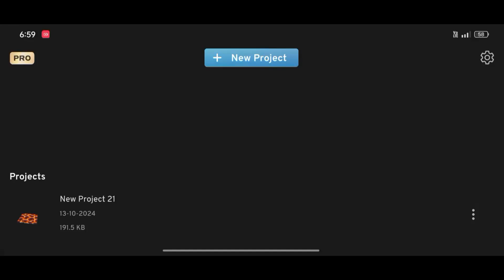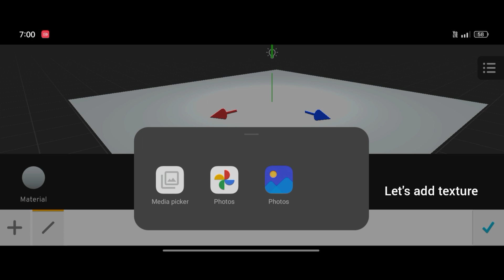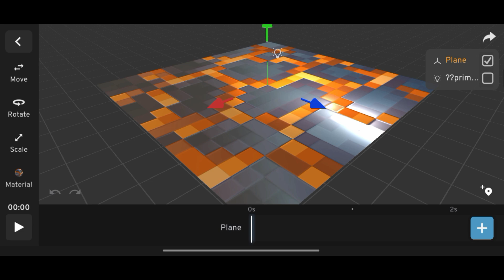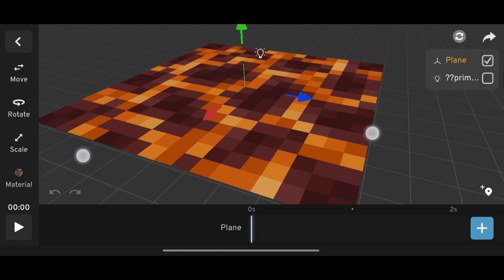Prisma 3d 3.0 New feature - PBR texturing.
6537❤️❤️